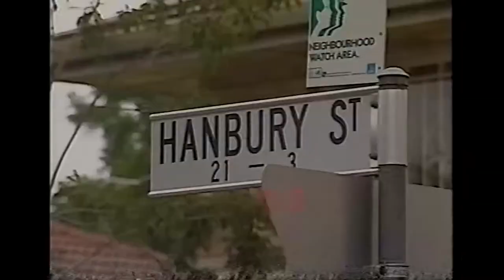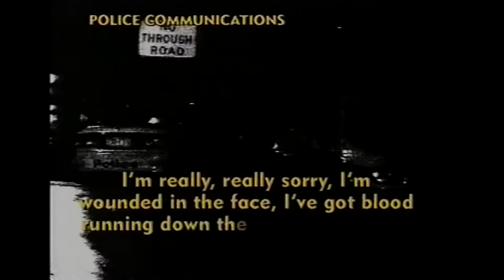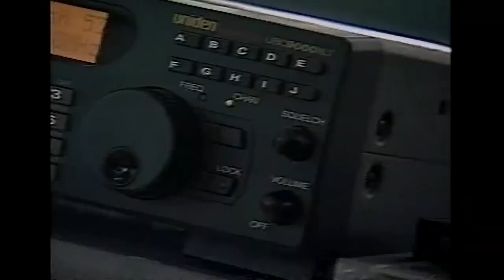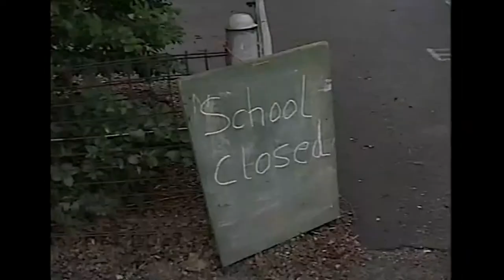Half Hour News Special 'Officers Down' – Network Ten news Brisbane – Aired During 3 Week Manhunt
A routine police job? Three shot officers? One of the largest manhunts in Australian history! Watch the half-hour news special ‘Officers Down’, aired during the manhunt for crazed gunman, Nigel Parodi, who had shot Sergeant Chris Mulhall, Constable Sharnelle Cole and Constable Daryl Elliott Green. Hear the telephone call for help, learn about the officers and delve into the background of the gunman, who rushed up, ambushed the police, and shot them all from a metre away, multiple times.